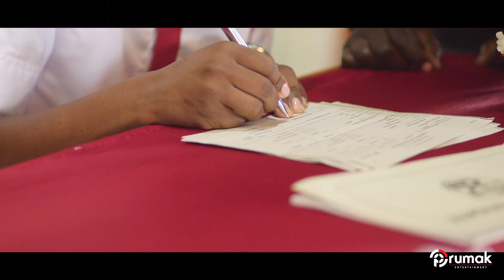Caroline and Benard Wedding Highlight